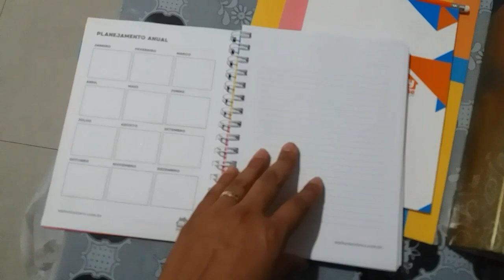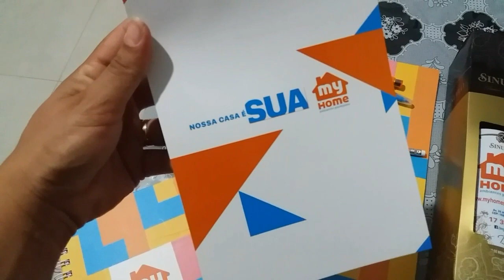FECHAMOS CONTRATO DOS NOSSOS MOVEIS PLANEJADOS 🙏 - Ingrid Castro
Oieeee lindezas,
Tudo bemmm por ai? Espero que simm ♡

Hoje vim contar pra voces que SIMMM vamos fazer nossos moveis planejados, vou mostrar tudinho do inicio ao fim e no video de hoje mostro como foi a primeira etapa desse sonho que esta se tornando realidade...

MY HOME CATANDUVA :  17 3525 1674

Um beijo e ate o proximo videooo 💕